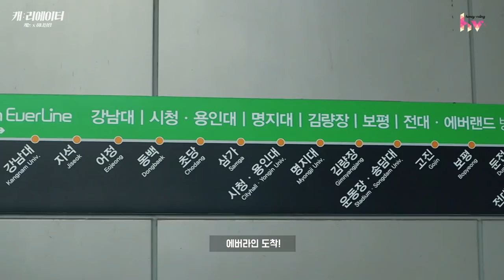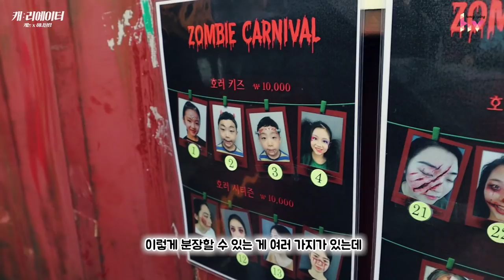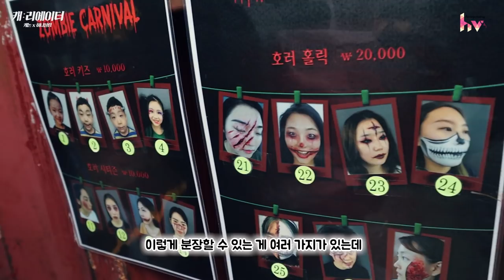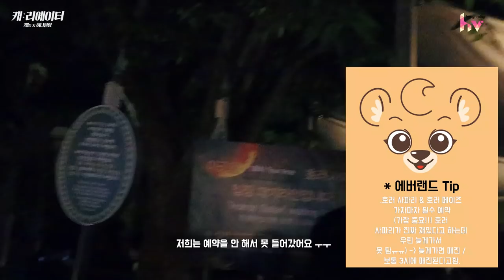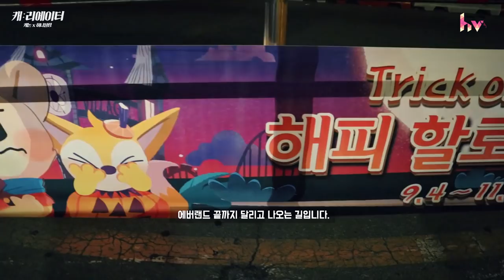애버랜드 호러메이즈를 가장 알차게 즐기는 10가지 방법 (vlog)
직접 다녀와보고 쓰는 애버랜드 호러메이즈 꿀팁10 대방출 🎃

오랜만에 다녀오니까 저는 미리 몰랐어서 아쉬웠던 점이 많아 허니블링 유튜브 구독자 열어분들에게 공유하고자 팁을 들고 왔어요..총총

1. TV에서 나오는 이번 호러메이즈 메인,
호러 사파리, 호러 메이즈 가자마자 필수 예약!
저희가 갔을 땐 3시에 매진 됐데요ㅠㅠ 사전예약제로 1인 5000원, 티익스프레스와 아마존 사이에 위치한 매표소에서 구매 가능합니다.

2. 크레이지 좀비 헌터2는 공연시간이 있는데, 그 전 공연시간 끝날 때쯤 맞춰가야 앞좌석에서 재밌게볼 수 있어요!

3. 8시쯤엔 푸드트럭이 다 문닫으니까 그 전에 미리 미리 드시길!

4. 케이블카 올라가는거 8시50분 마감!
 56분쯤 가니까 마감되서 힘든데 걸어올라갔어요.ㅎ..

5. 할로윈 분장 하실 분들도 미리미리 줄서서 분장하고 낮에 사진 많이 찍으세요!티켓 사는 줄1, 분장 받는 줄1 있어서 일행이랑 따로 따로 서는것도 꿀팁! 저는 할리퀸 3만원 주고 했는데, 1만원,2만원 짜리 분장도 따로 있어요!

6. 어플깔면 대기시간, 화장실 위치까지 알 수 있음

7. 여덟시반정도 티익스프레스 끝날 때 쯤 정전해주는데 그게 더 재밌다고 해요!

8. 머리띠 잘 찾아보면 반값 할인되는것도 있더라구요! 제가 한 호박머리띠 10,000원이었는데 하자가 있는지 할인가 5,000원이었어요! 하~나도 티 안났어요!

9. 입장하자마자 애버랜드 어플 다운받아 이용권 등록하고, 레니찬스 쓰시길!
레니찬스는 12, 2, 4, 6시에 열린다고 알고 있는데, 매시각 정각마다 확인해보면 좋다고합니다! BY.페이스북 김나영님

10. 그냥 츄러스 말고 초코 필링츄 드세요! By. 페이스북 Sun Kim님